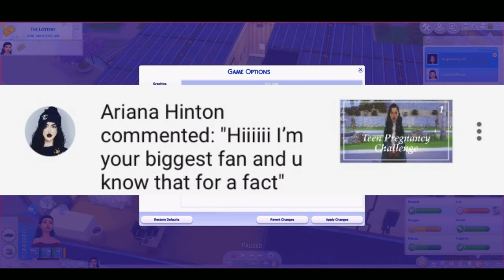Gynecologist Appt ! | Teen pregnancy # 8 | Let's Play The Sims 4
Hey y'all! So in this part we finally got some more furniture in our apartment. Now the only room left to be furnished is the nursery! Yay! Jasmine finally got to do her first livestream and try out her new video station. Our girl is coming up in the world fr. At the end of the episode Jasmine goes to the gynecologist to find out the gender of her baby. But, sorry guys, we'll have to wait til next part to find out if it's a boy or girl!